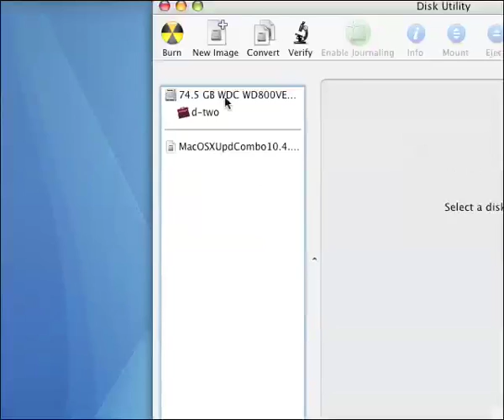Burn with Disk Utility